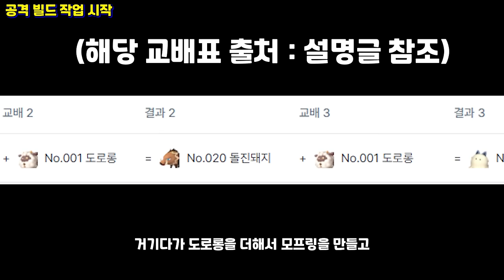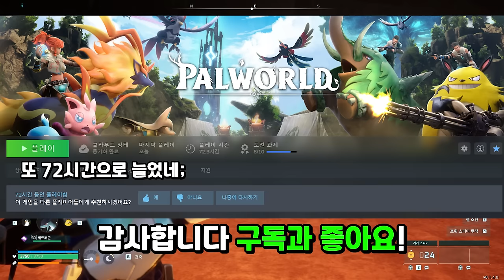[팰월드] 수소폭탄급 알록새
국가권력급 알록새 만들기 & 리뷰